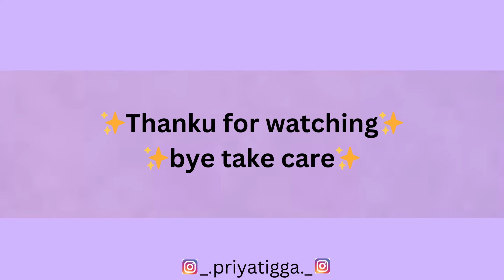Papa ki farmaish kari mene puri😉|| priya tigga